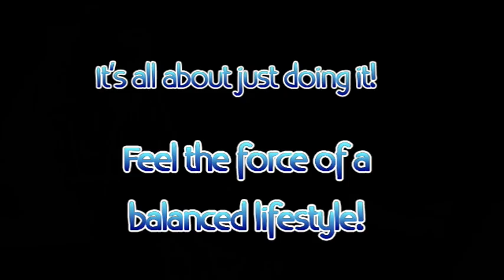Daddy Daughter Fitness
Just like how the kiddos learn to swim-float-swim in a few weeks by improving the skill daily, I was reminded to work out daily. In small steps with my little daughter as a motivator.
Join me!